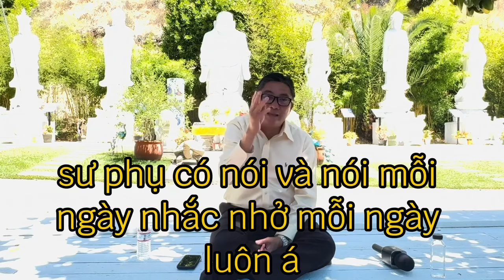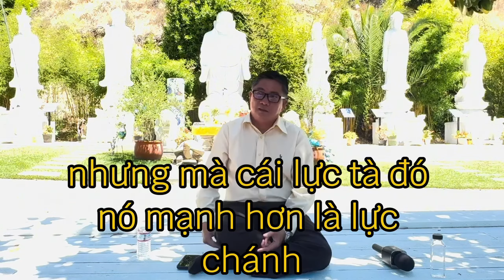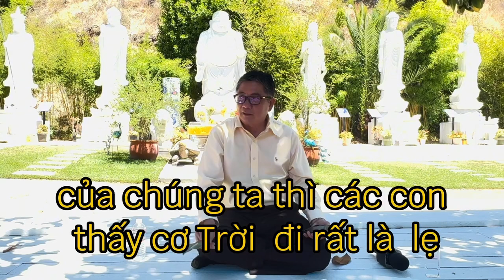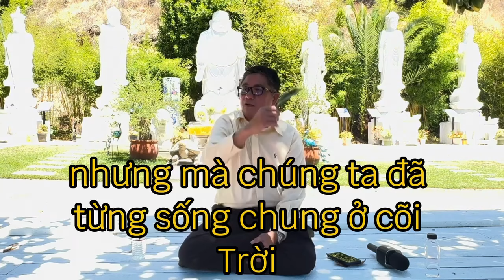Chúng ta luôn phải có lòng tin với Cha Mẹ , Sư Phụ, và Thiên Tâm là điều quan trọng hơn hết